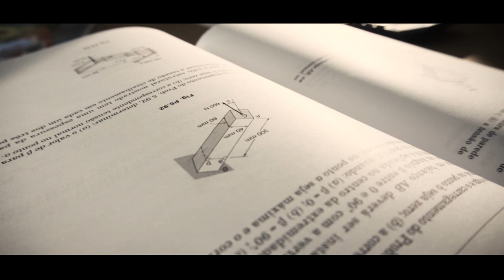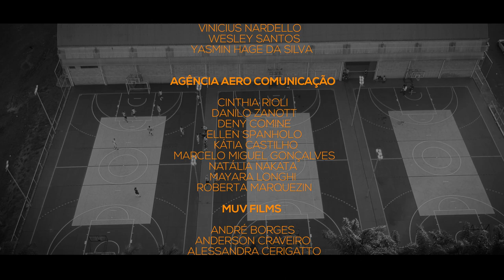Campanha Vestibular FIB 2019 - Making Of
Vem aí o vestibular FIB 2019. Assista agora ao Making of completo da campanha!

✔️Agradecimento especial:
Diretoria Faculdade FIB:
José Ranieri Neto
Bruna Ranieri Mesquita
Chiara Ranieri Bassetto
Giovana Ranieri Cassab

✔️Marketing Faculdade FIB:
Carol Sales
Davi Martimiano
Thiago Cristardo
Wesley Azevedo
Selma Miranda

✔️Casting Alunos
Alexandre Fernandes Yuri
Bruna Dias
Bruno Martins
Erick Braga
Felipe Megna
Fernanda Bianchi Souza
Fernanda Zocchio
Fernando Duran
Gabriel Ferrari
Gabriel Ferreira Lima
Gabrielli Pereira de Freitas
Giovanna de Oliveira
Graciele Cardoso Lino
Gustavo Losilha
Ingrid Minetto
João Paulo Valério
João Vitor Cardoso
Juliane Cristina Fernandes
Luiza Gabriela de Souza
Maria Carolina dos Santos Silva
 Rafael Aparecido Buzolin
Rafhaela Silvestre
Sarah Maria Parra de Oliveira
Taynara Sanches
Thaís Ferraz de Almeida
Vinícius Nardello
Wesley Santos
Yasmin Hage da Silva

✔️Agência Aero Comunicação
Cinthia Rioli
Danilo Zanott
Deny Comine
Ellen Spanholo
Kátia Castilho
Marcelo Miguel Gonçalves
Natália Nakata
Mayara Longhi
Roberta Marquezini

✔️Vídeo
MUV FILMS
Felipe Cavaca
Alessandra Cerigatto
André Borges
Anderson Craveiro
Beatriz Ribeiro
Camila Issa
Daniel Andrade
Felipe Ferraz
Guilherme Abrams
Guilherme Ribeiro
Kaue Moraes
LuÍz Rossi
Rafael Cavaca

✔️Fotografia
BlenderHead
Alê Gustavo
Hender Medina

✔️Maquiagem e Figurino
Ju Mello
Marilia Ribeiro Mello
Débora Okano

Trilha Sonora: Berimbau Sax